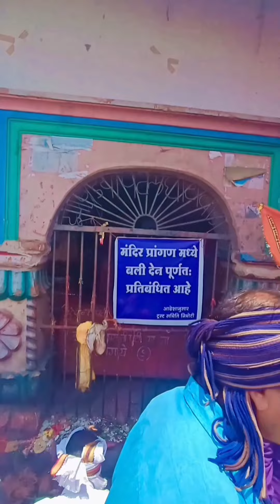।।धनगौरी बाबा ।। मोरखा बैतूल।।